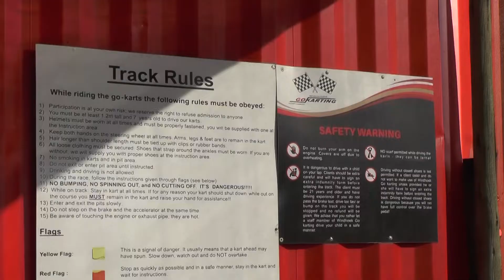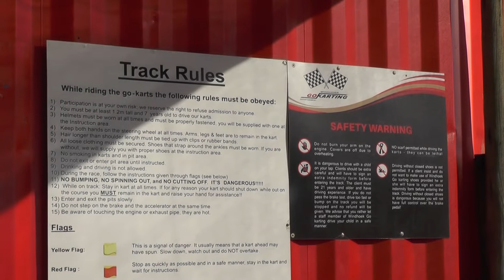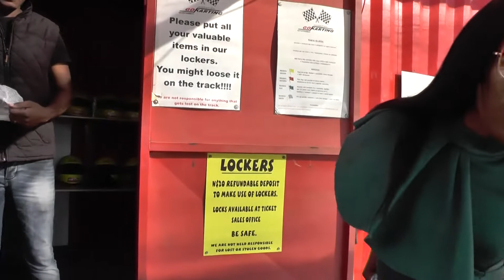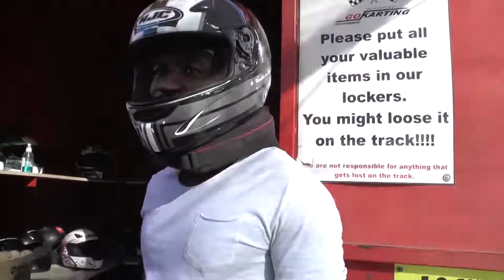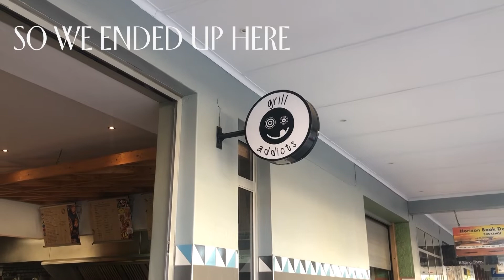SKW Windhoek Go Karting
Went out to compete but there can only be one winner :).

Also, where do you want to see us go next?